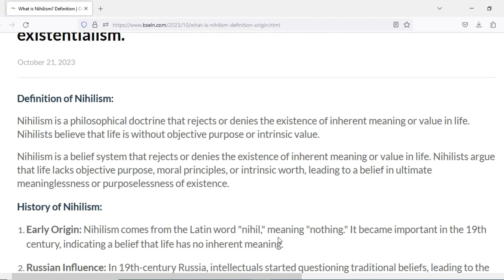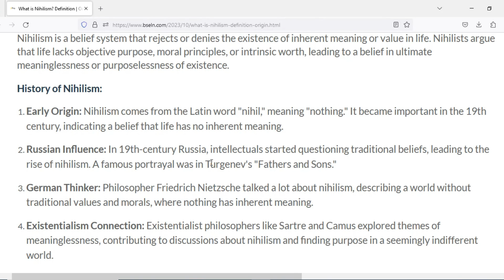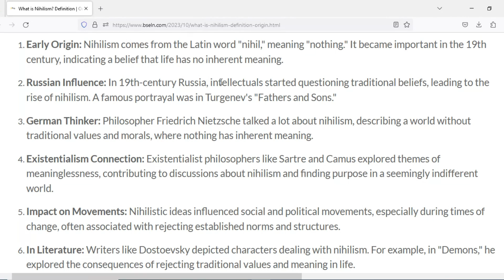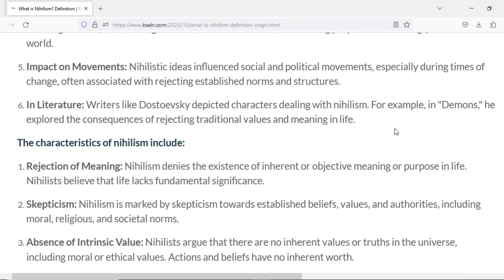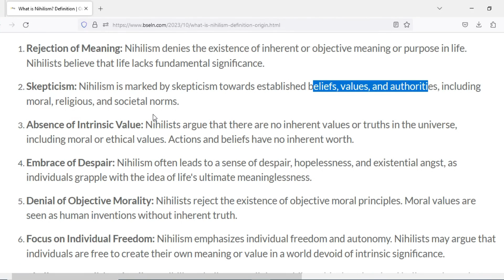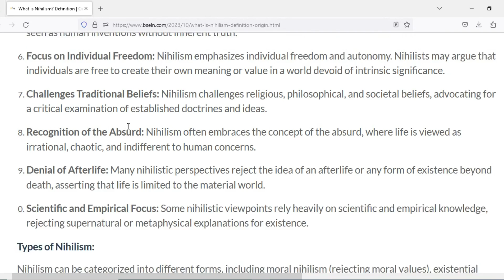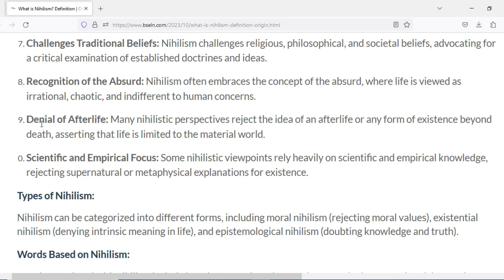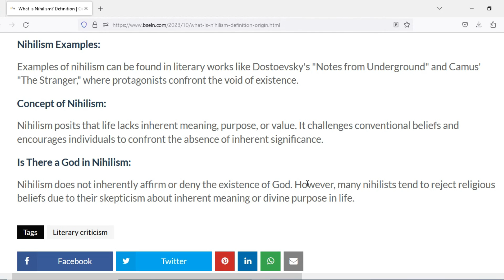NIHILISM PHILOSOPHY IN URDU AND HINDI | NIHILISM VS EXISTENTIALISM VS ABSURDISM | LITERATURE | GOD.